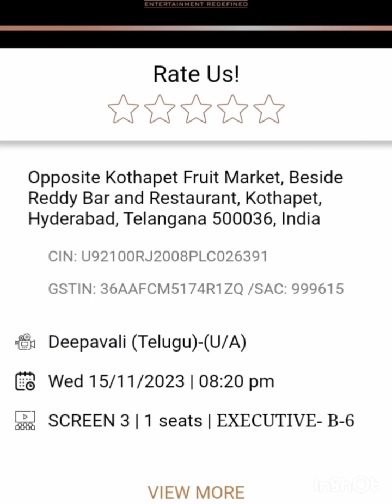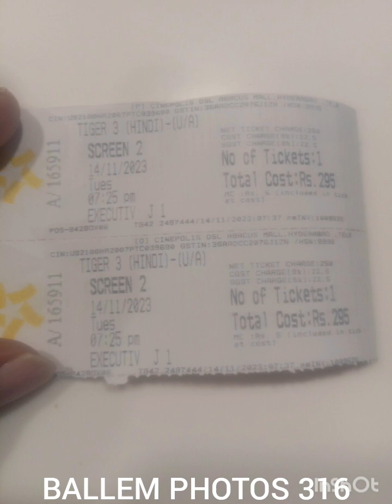BALLEM PHOTOS 316